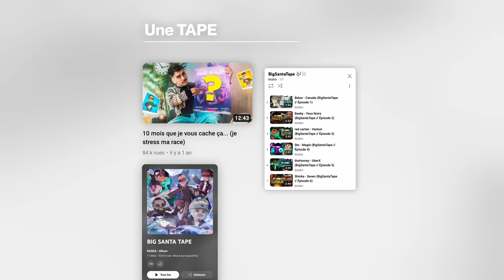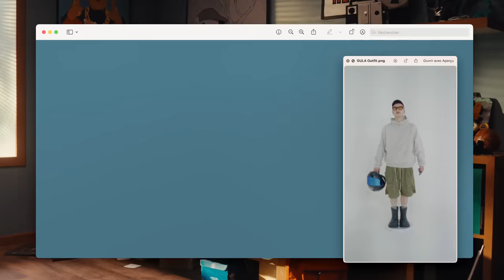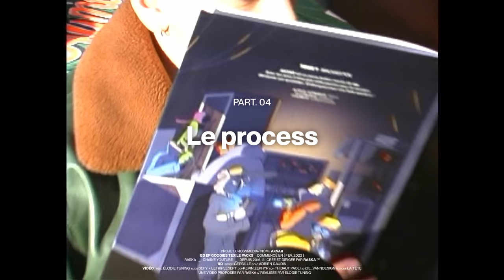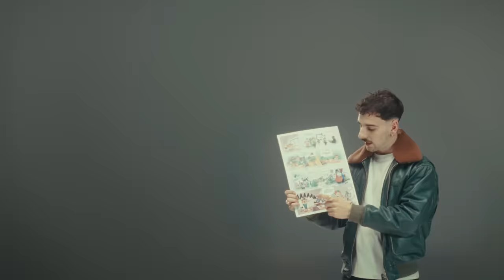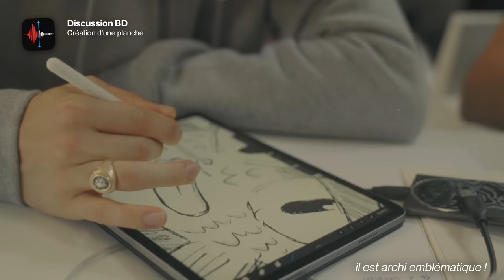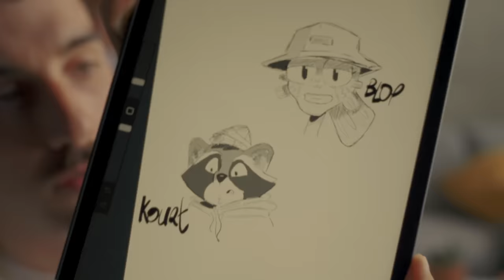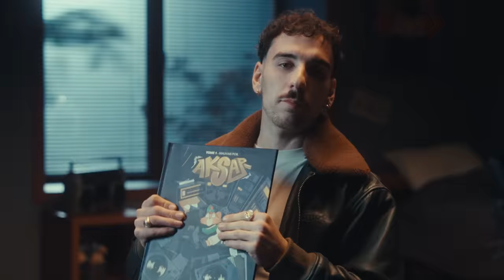Il est temps d'en parler.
2 ans… Voilà maintenant 2 ans que je ne vous dis rien, qu'en parallèle de chaque vidéo que vous voyez ici, je travaille en secret sur le projet « AKSAR ».

En janvier 2022, je sortais tout juste de la BigSantaTape et j’ai tweeté pour recruter parmi vous un.e jeune dessinateur/dessinatrice en herbe. Suite à ça, j’ai fait la rencontre de Justin, un crack, qui a fait de mes idées et croquis (pas fou fou) une réalité, merci à toi de m’avoir suivi dans cette aventure, c’est au-delà du travail une amitié qui est née et ça fait chaud au cœur, merci vieux.

Pour ma part, à l'instar des story-boards que je faisais par le passé quand je réalisais des clips, j’ai pensé chaque planche, chaque placement de case, de personnage, chaque bulle, chaque texte… J’y ai mis tout mon cœur, mes références, mes jeux de mots les plus pourris sur tel ou tel artiste… Aksar c’est un projet qu’on a créé à deux accompagnés du talent d’Adrien Gaudin pour la couleur, encore merci à toi pour tout le travail accomplis !

Au-delà de cette BD je voulais donner vie à ces petits personnages sortis de ma tête. C’est pourquoi AKSAR est un projet cross média qui mélange musique, dessin, textile… Avec ses amis, il rêve de vivre de la musique, tu vas suivre leur aventure jusqu’à la sortie d’un premier EP. Un projet qui sera vraiment disponible sur toutes les plateformes, merci à Jeune à Jamais pour la signature et la confiance !

Pour tout le merch je me suis rapproché du collectif blakhat, on se suivait depuis des années et étant fan de leur boulot auprès de beaucoup d’artistes rap fr je me suis naturellement tourné vers eux pour bosser la peluche, la cover ou encore le maillot, et j’ai bien fait ! Des cracks, merci à vous trois pour la patience et tout mes retours relous ❤️

Et me voilà aujourd'hui avec cette vidéo réalisée par @elodie.tuning pour vous expliquer de la meilleure des façons ce beau projet dans lequel j'ai mis toute mon âme. AKSAR c'est aussi un pari d'une réussite plus indépendante, avec vous à mes côtés sans passé par de gros éditeurs, j'ai confiance en nous et je vous remercie d'avance pour tout ce que vous me permettez de créer. Merci internet. Je vous aime tous sincèrement.

Crédits

Prod : Green Neves
Prod exe : Radiance

Réal. : Élodie Tuning
DOP : Kevin Zephyr
Image : letriplesept et Sefy
Chef élec. : Nathanael Paltrie
Élec. : Jolan Pery
Son : Thibaut Paoli

Décor
Cheffe déco: Laura David
Accessoiriste: Louise De Hollogne
Assistante déco : Jasmine Merlino et Lorine Mrozek

Vidéo Post-prod
Montage : Élodie Tuning
Étalonnage : Sefy
Mix : Thibaut Paoli
3D : @e_vanndesign
Générique animation : Romain Fathi
Photo : Alexis Pavlov

BD
Auteur / scénario : Raska
Dessin : Gerbille
Couleur : Adrien Gaudin

Musique
DA/ Cover : Collectif BLAKHAT
Maison de disque/ Distributeur : Jeune À Jamais

Toutes les infos complémentaires sur chaque pack détaillés dans cette vidéo sur directement disponible sur la page du financement participatif.